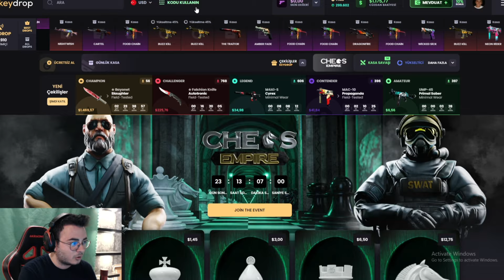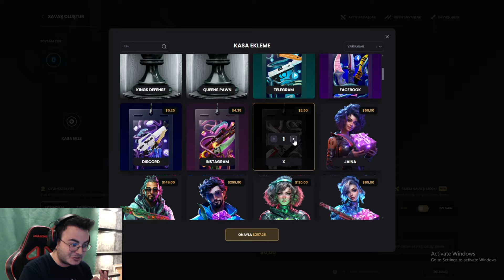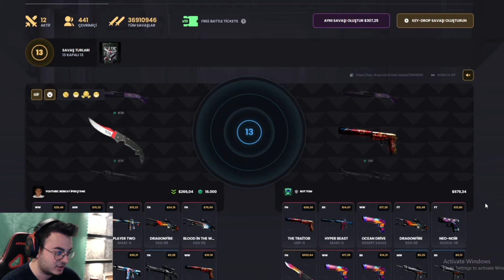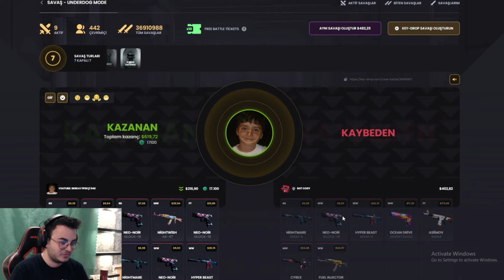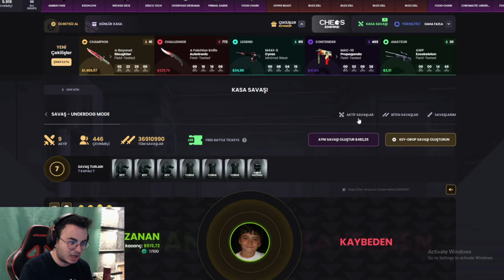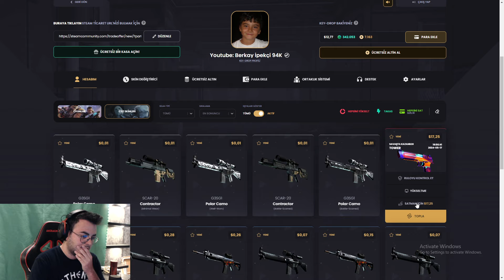26 DOLAR YENİ SATRANÇ KASASI KATLATMAYA DEVAM !! - ( Keydrop Promo Code giveaways 2024 )